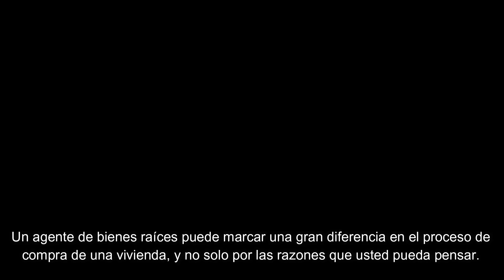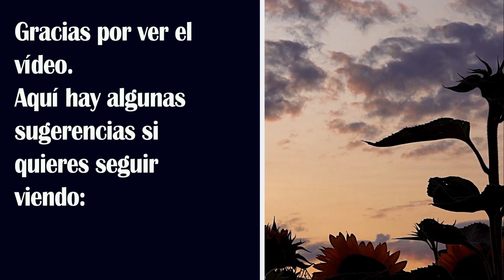¿Por qué trabajar con Sergio Jaramillo realtor para comprar una casa financiada en florida?